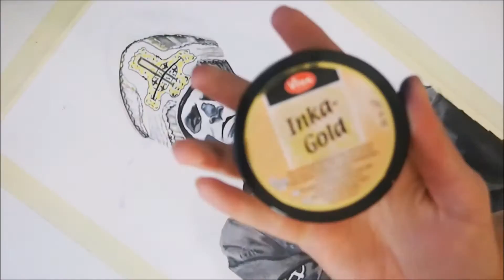Papa Emeritus III from the band Ghost | mixed media drawing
This was a commission I did for a friend, but despite that I decided to experiment a little with the materials.

Also, you can probably spot a blotch of color appearing next to Papa Emeritus head at one point... One of my recently refilled Copics decided to leak on my drawing. Thankfully the background saved my work.

MATERIALS:
Copic markers
Supracolor II Soft colored pencils
Maston color spray (gold)
Viva metal gloss paint (Oldsilver)
Gold glitter
Scotch stickglue
Canson mix media Imagine paper